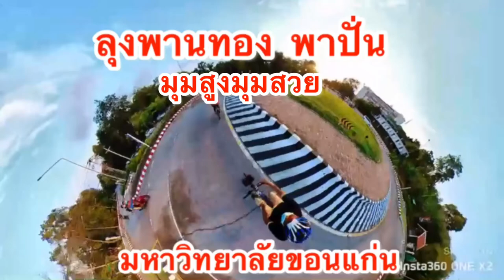มุมสวยๆลุงพานทอง พาปั่น